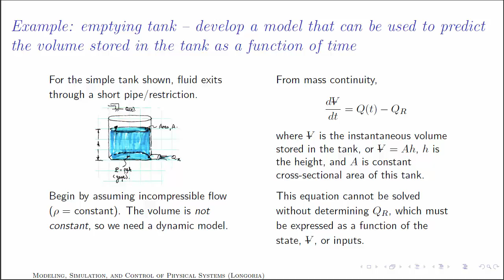video audio check 2